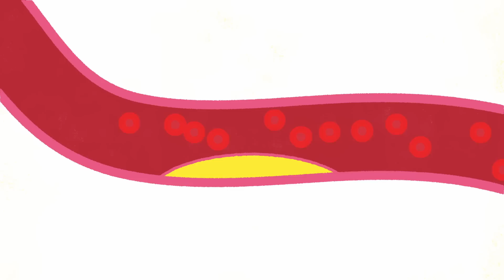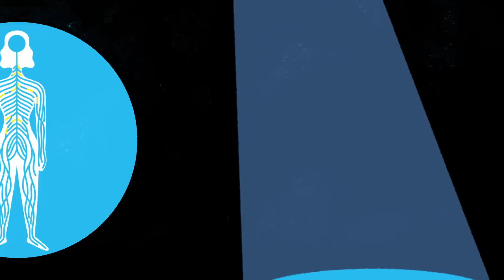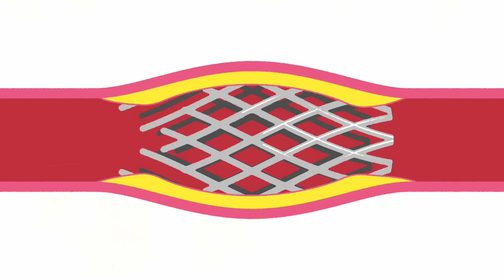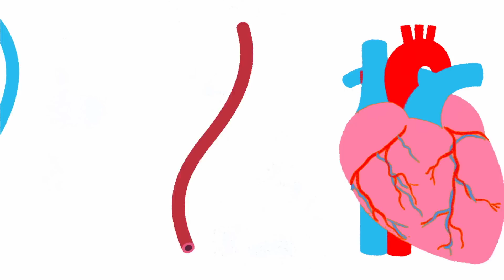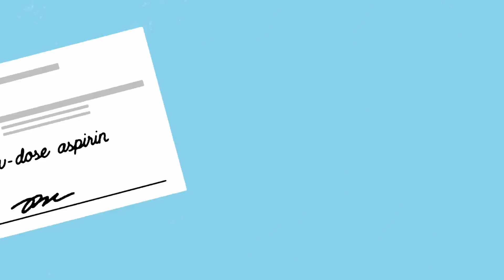מה קורה במהלך התקף לב?– קרישנה סודהיר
כשבעה מיליון אנשים ברחבי העולם מתים מהתקף לב בכל שנה. מחלות לב וכלי הדם, שגורמות להתקפי לב ולבעיות אחרות כמו שבץ, הן גורם המוות המוביל בעולם. אז מה גורם להתקף לב? קרישנה סודהיר בוחן את הגורמים העיקריים למחלה הקטלנית ואת הטיפולים המובילים בתחום.

שיעור מאת Krishna Sudhir

בימוי Chadwick Whitehead